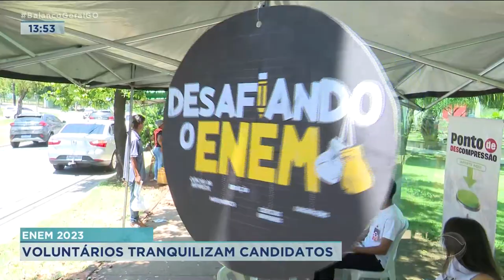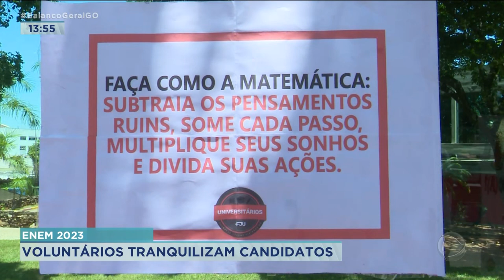ENEM 2023: VOLUNTÁRIOS TRANQUILIZAM CANDIDATOS